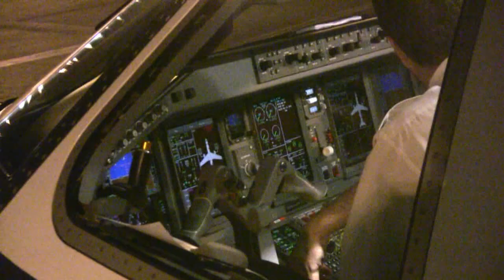CYPR - wyspa miłości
Film z wakacji na przepięknej wyspie miłości CYPR.